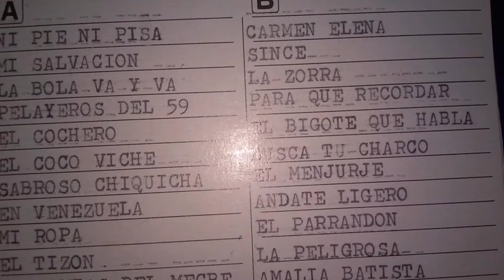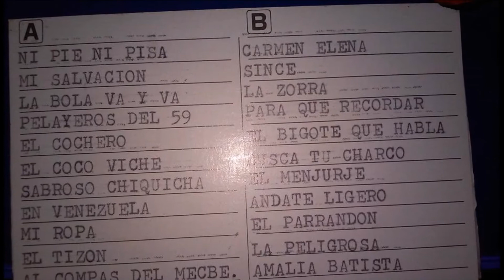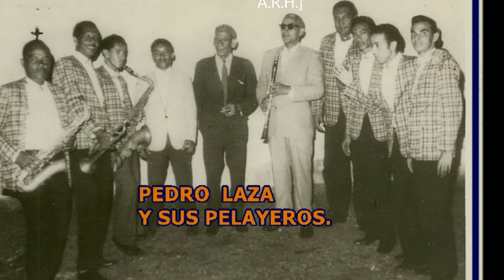CARMEN ELENA. PEDRO LAZA Y SUS PELAYEROS CRESCENCIO CAMACHO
CARMEN ELENA:GUARACHA GRABADA POR PEDRO LAZA Y SUS PELAYEROS CON EL VOCAL DE CRESCENCIO CAMACHO, EN 1957,RETOMANDO SUS ÉXITOS DEL 55 EN ESTA MODALIDAD MUSICAL.